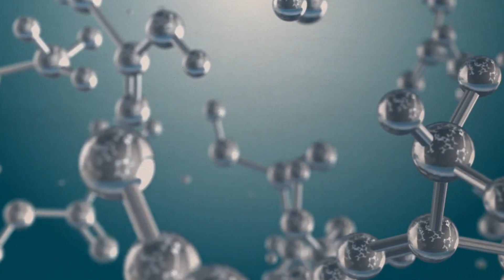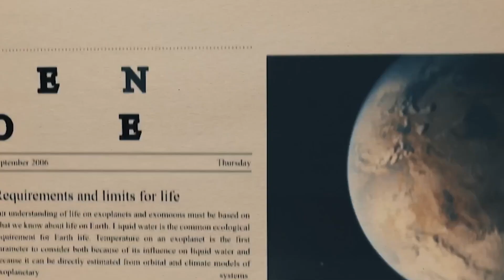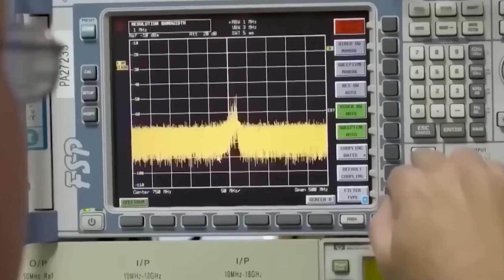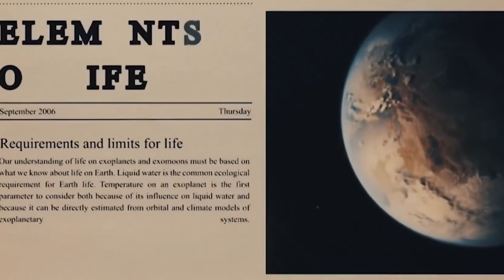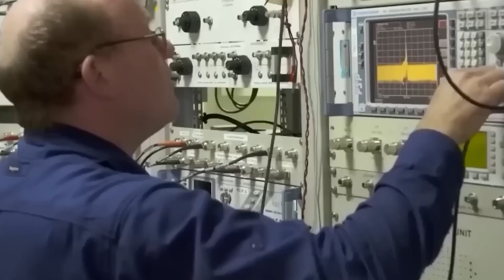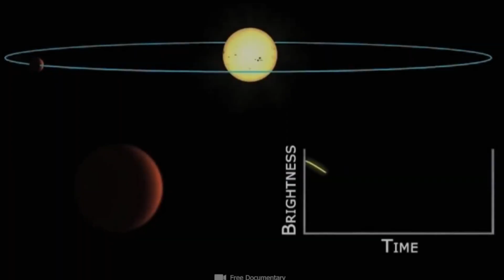James Webb Telescope Terrifying Discovery On Proxima b After 6 years